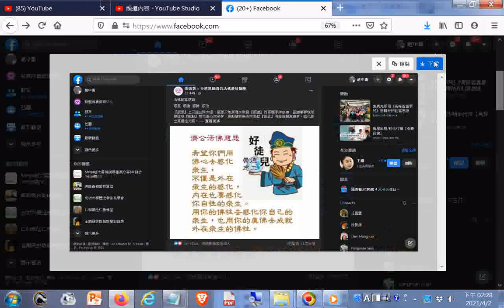濟公活佛慈悲聖訓2021臉書分享